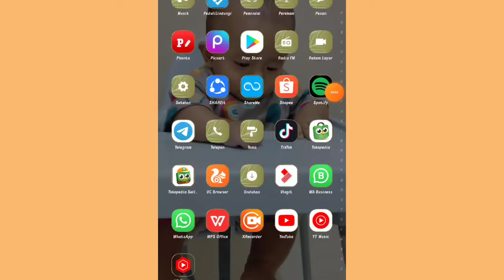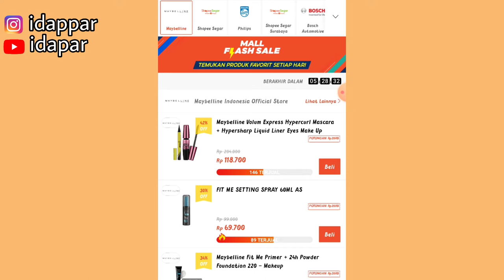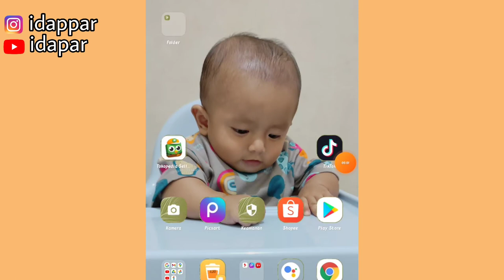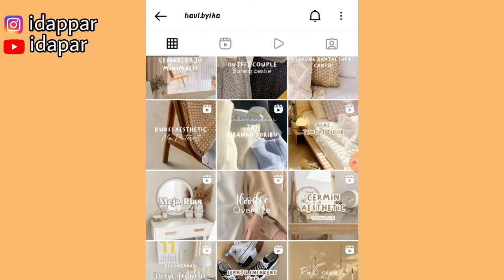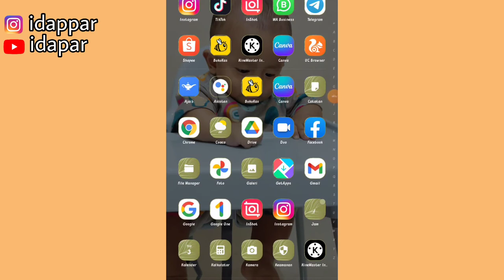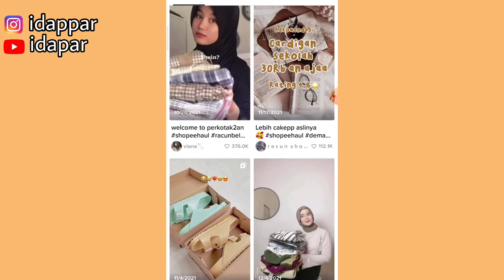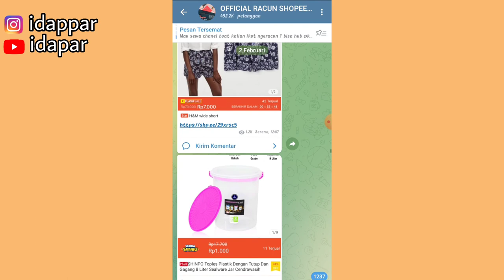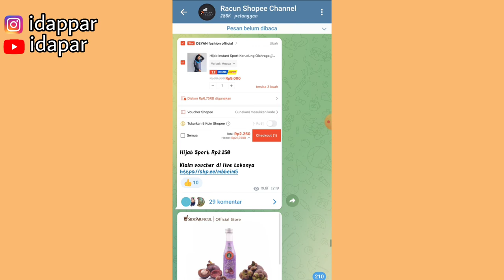TUTORIAL MENCARI KONTEN SHOPEE AFFILIATE | BINGUNG MAU SHARE LINK PRODUK APA ?? Komisi Auto Naik !!